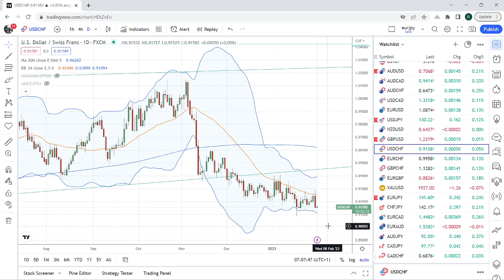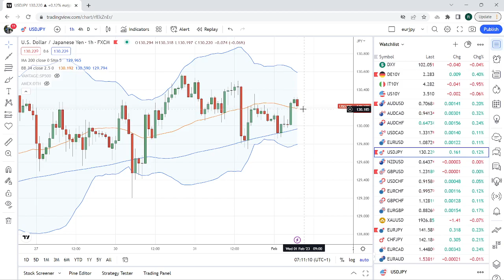FOREX & CRYPTO TRADING Feb 1st an institutional view for individual traders from PrivateerFX